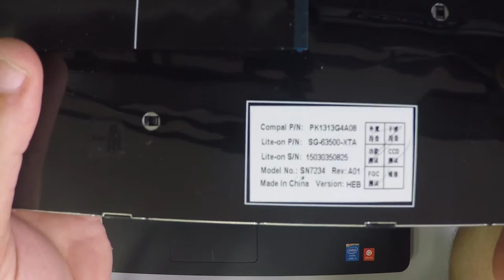Dell latitude 3550 KeyBoard Replacement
Hello, Tubers - In this video, I disassemble the back cover, take out the inside KEYBOARD and show you how to do it.   :-)
If you like this laptop, get it
If you need the screen, get it
If you need the battery, get it
If you need the keyboard, get it
2- Buy E-Durable Pro Bit Driver Kit + Plastic Pry Bar
13- Buy 4G DDR3 PC3 10600 RAM
14- Buy 8G (4GX2) DDR3 PC3 10600 RAM
15- Buy 4G DDR3L PC3L 1600 RAM
16- Buy 8G (4GX2) DDR3L PC3L 1600 RAM
17- Buy 8G DDR3L PC3L 1600 RAM
18- Buy 16G (8GX2) DDR3L PC3L 1600 RAM
19- Buy 4G DDR4 PC4 2133 RAM
20- Buy 8G DDR4 PC4 2133 RAM
21- Buy 16G DDR4 PC4 2133 RAM